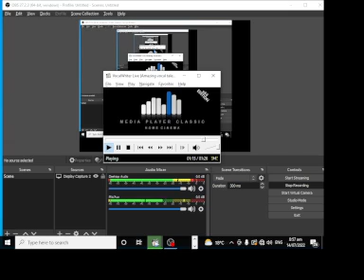VocalWriter Live (Amazing vocal talent!)